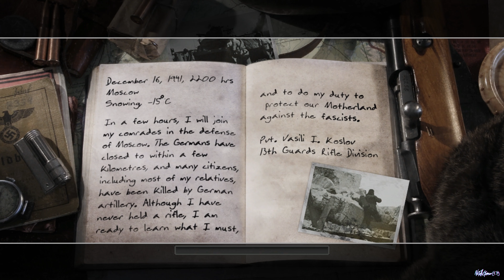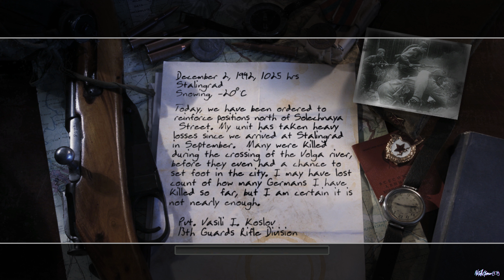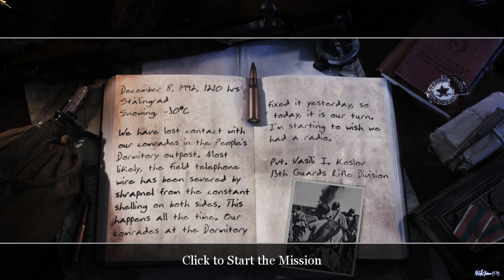Call Of Duty 2 Gameplay Walkthrough Part 1 - Welcome To 2005 | 4K 60FPS No Commentary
Welcome to new walkthrough series of Call Of Duty 2, hope you will enjoy it, if you do make sure you hit like and subscribe button and don´t forget leave a comment!